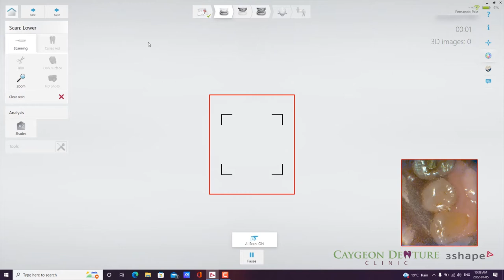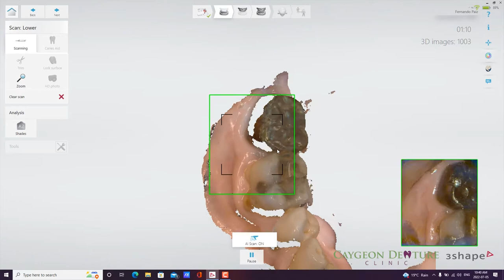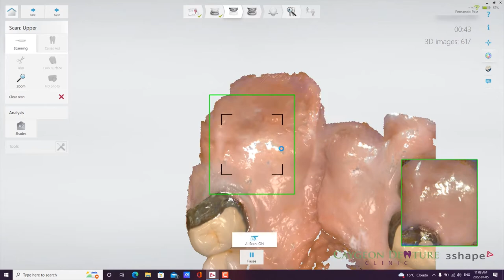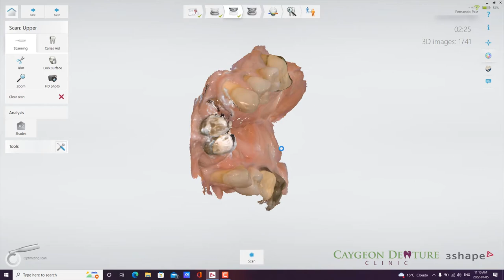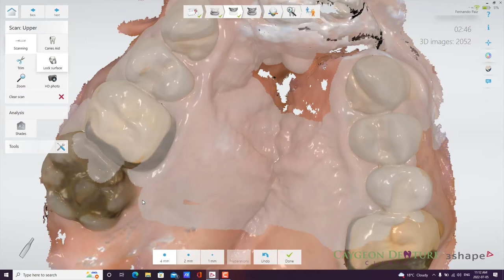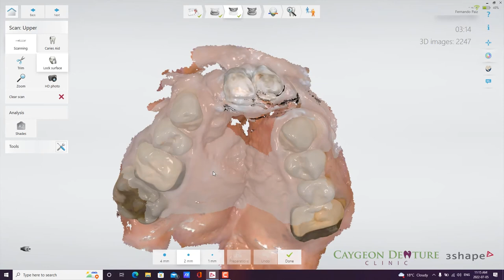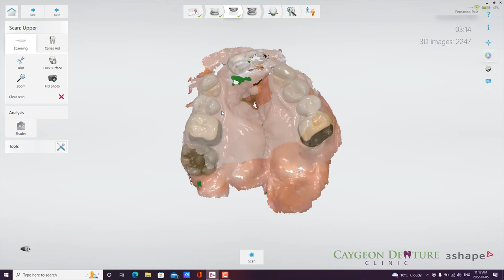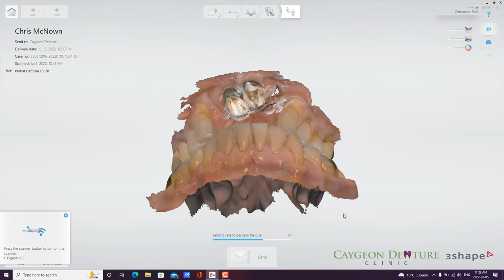Cleft Palate IOS for Cast Partial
Intraoral scans done with someone with a cleft palate to fabricate a new CPUD. This patient has a couple of gold abutments in the front. Becasue the gold reflects too much light, I had to use pressure indicating paste and paint the gold abutments to have the scanner pick up the abutments. Tissue around the cleft area was a bit of  a problem, but I am not concerned as acrylic will be added in that area and it can be adjusted.